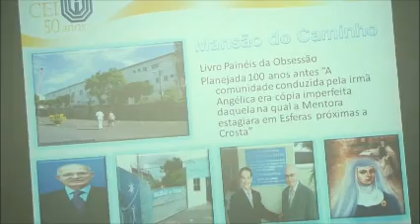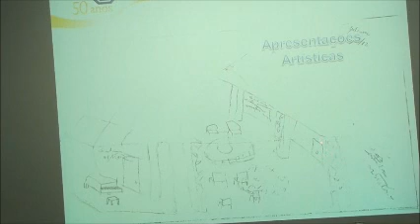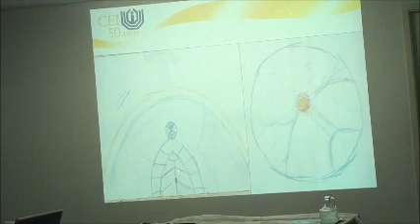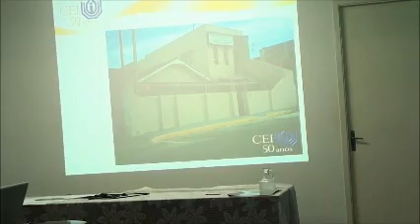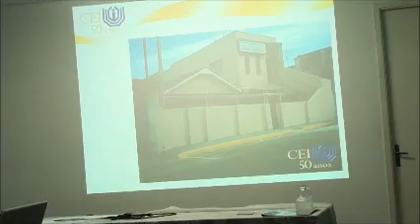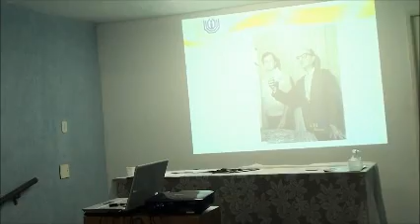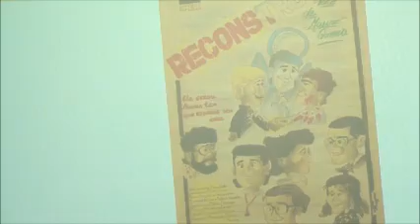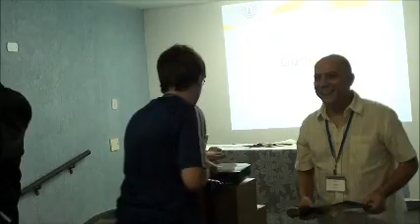CENTRO ESPÍRITA ISMAEL - FORMAÇÃO DO CENTRO ESPÍRITA ISMAEL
Palestras "Uma Semente Foi Lançada" por Terezinha Sgulmar (Vice-Presidente do Centro Espírita Ismael e Diretora do Departamento Espiritual), "Comunicação  de Um Emissário de Ismael"  por João Zilio Grillo (Co-Fundador do Centro Espírita Ismael) e "A Terra Boa" por José Antenor Gomes Filho (Ex-Presidente do Centro Espírita Ismael), dentro da programação do "Mês Espírita", realizadas nas dependências do  Centro Espírita Ismael em 14 de abril de 2012, na Cidade de São Paulo (SP), com direção dos trabalhos de Ivam Ricardo Rogério.